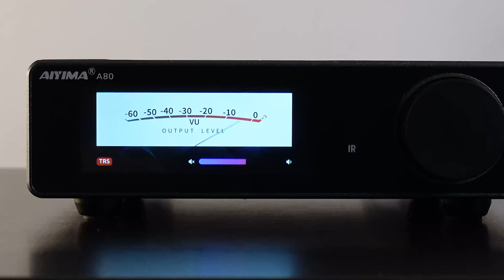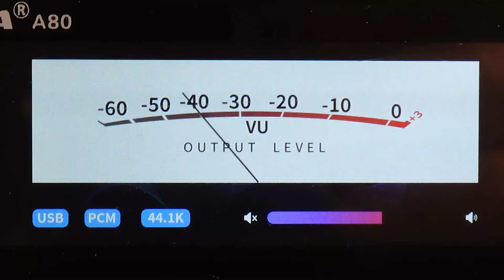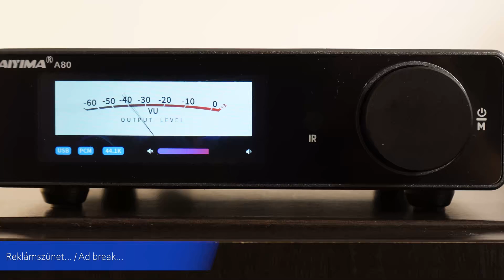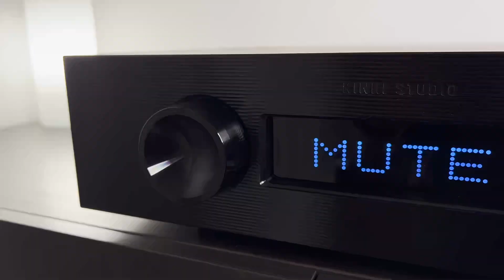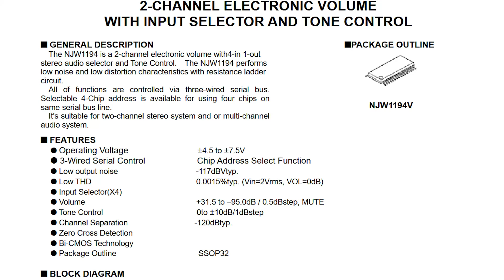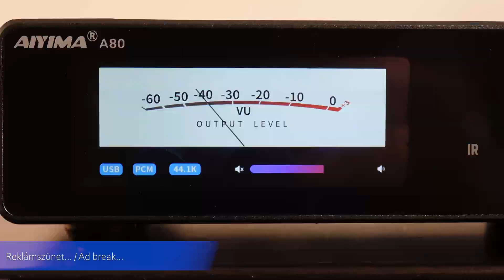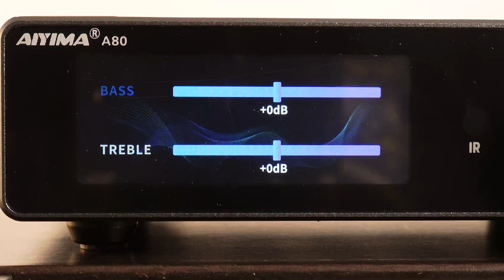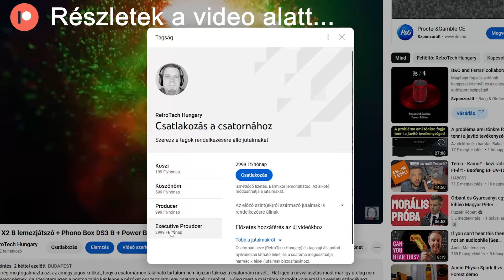AIYIMA A80: Viszik mint a cukrot... (w/Eng_Sub)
Talán nem először és valószínűleg nem is utoljára jegyzem meg, hogy néha zavarba ejtően rövid a kínai HIFI konstruktőrök termékfejlesztési ciklusa. A korábban tesztelt Aiyima A70 Mono-ról még csak kábé kétszer volt alkalmam letörölni a zsírra szállt port, és a postás máris újra csengetett, ezúttal az Aiyima A80 integrált sztereó erősítővel. Akár még azt is mondhatnám, hogy kezd egy kicsit uncsi lenni ez a dömping, de tudjátok mit, az A70 Mono egy kellemes meglepetés volt, mert képes volt magasabbra tenni a lécet a hangminőséget illetően a sima A70-eshez képest, és az ebben a videóban bemutatásra kerülő A80-as is szolgál egy-két érdekességgel például, hogy még egy egész használható DAC-ot is kapott a szokásos finomságok mellé.

0:00 Intro
1:05 Dizájn és előlapi kezelőszervek
2:51 Hátlapi csatlakozók
4:22 Menü és funkciók
6:18 Belső felépítés
11:13 Hangminőség
12:46 Egy furcsaság...
13:49 Konklúzió
14:42 Támogasd a csatornámat!

Bővebb info, beszélgetés a oldalán.